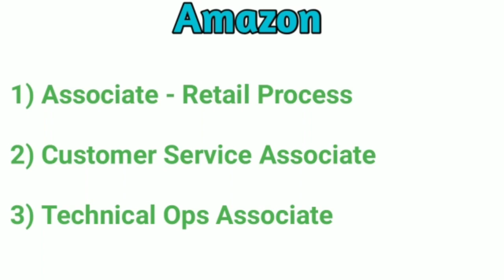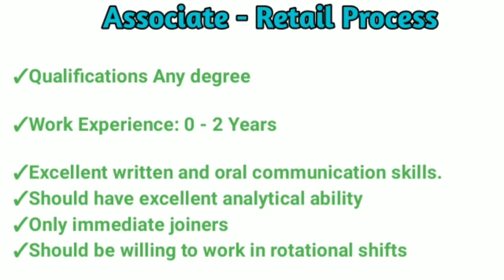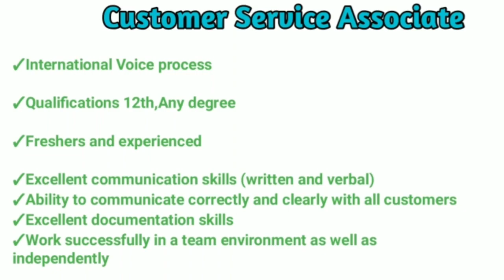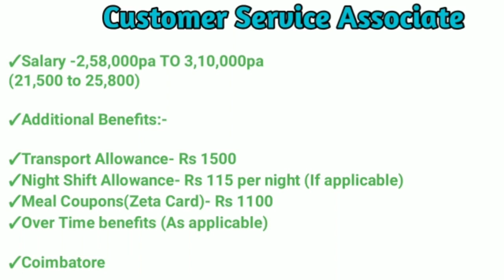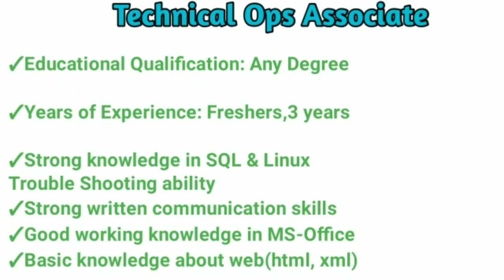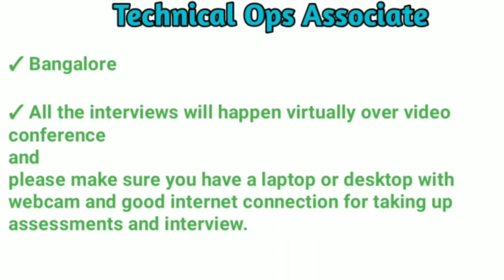Amazon Job Recruitment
Amazon Job openings for freshers and experienced candidates
Banglore, Chennai, Coimbatore jobs Openings

Amazon
1) Chennai Location